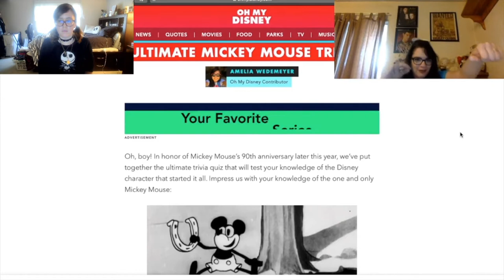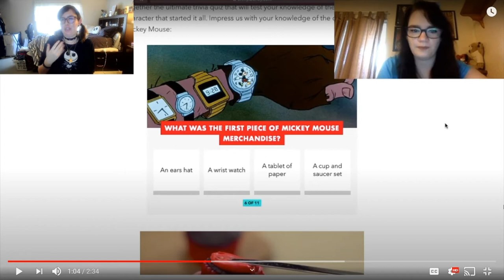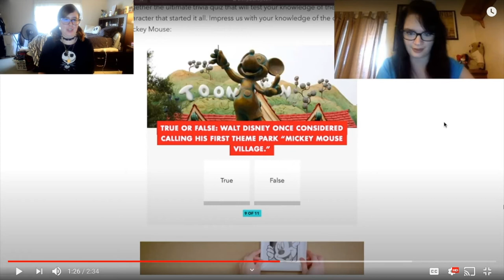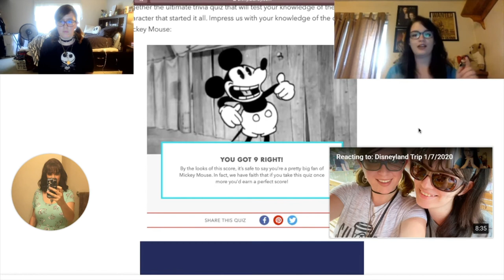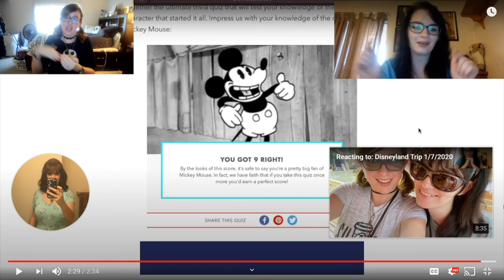Reacting to... "Ultimate Mickey Mouse Trivia"